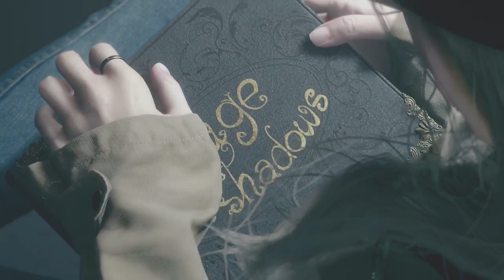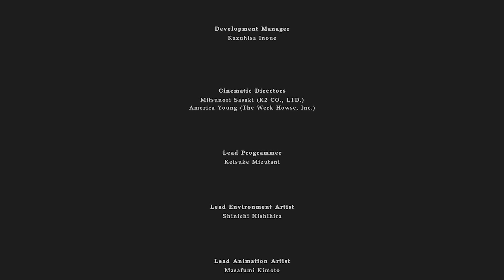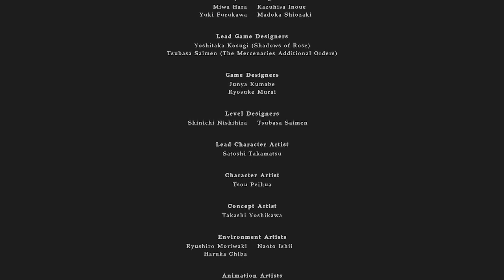Resident Evil 8 Village: Shadows of Rose DLC (Finale) This Whole Thing Is Insane